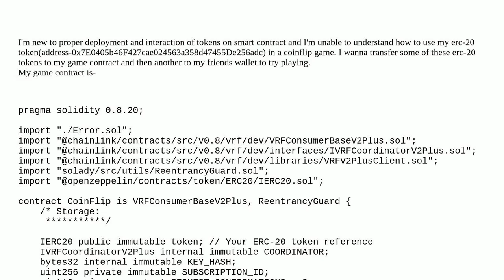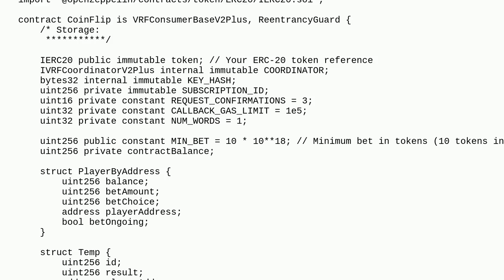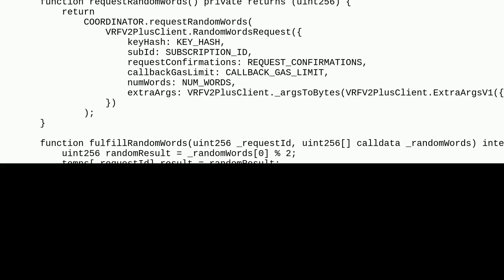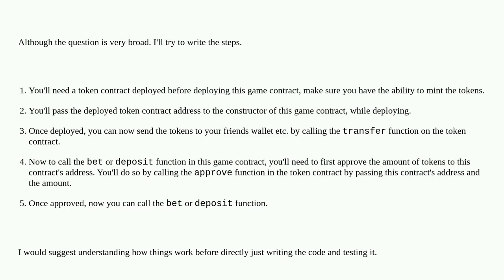Ethereum: How to use sepolia deployed erc-20 token for my project?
How to use sepolia deployed erc-20 token for my project?

A special thanks goes out to the community

  swaps solidity erc-20